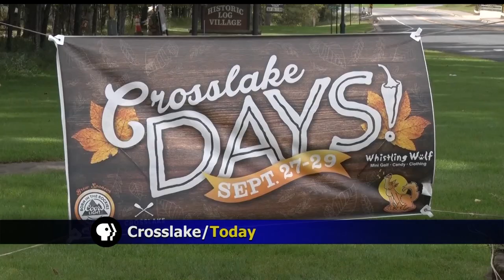Thousands Of Visitors Expected This Weekend For Crosslake Days